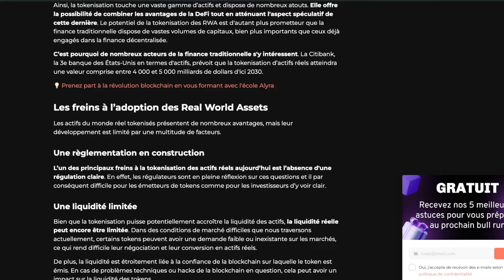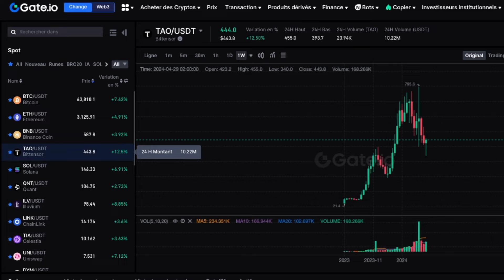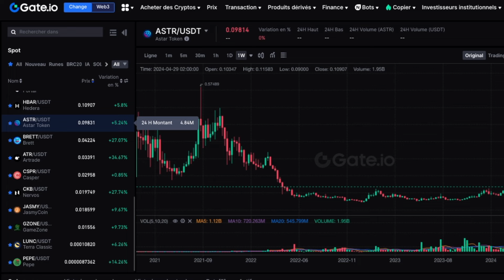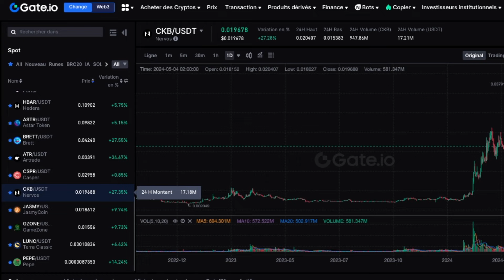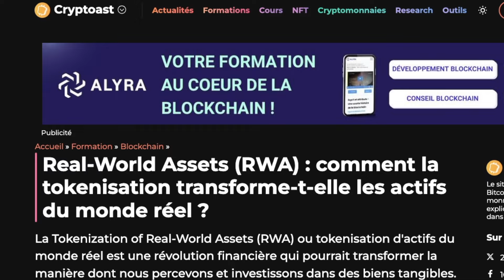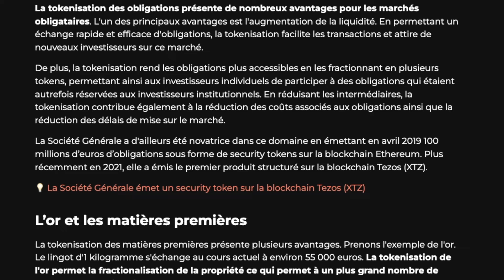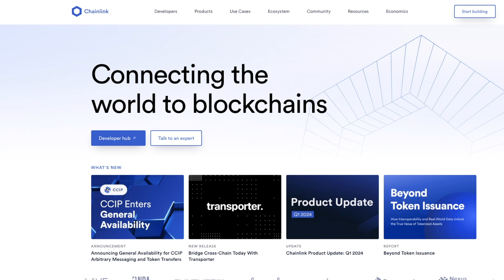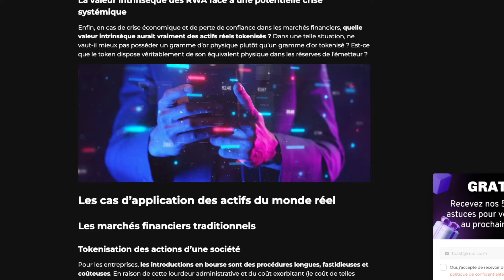🚨👉🏽JE ME LANCE SUR LES RWA ET JE COMMENCE AVEC CES🧨🔥4 CRYPTOS. 🔥🧨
👉 Lien pour télécharger gratuitement l'ebook de la formation Padawan Crypto.

👉 Lien pour accéder à la formation Padawan Crypto les bases de la crypyomonnaie.

▬▬▬▬ 🛠 Rejoignez la communauté de MansaCrypto 🛠 ▬▬▬▬▬▬▬

systeme.io Pour creer des formations.

00:00 Introduction
02:54
06:35